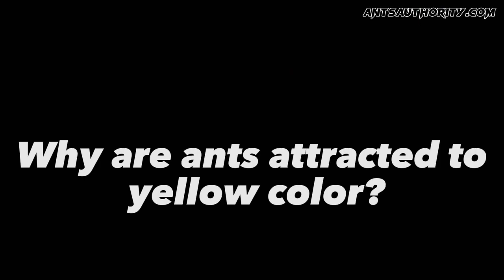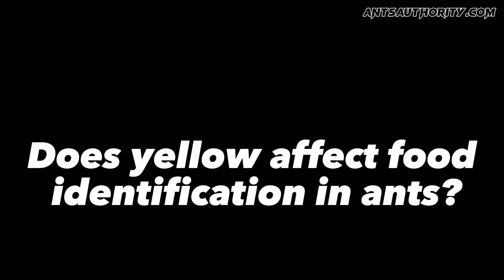Why Are Ants Attracted To Yellow Color?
Ants like yellow because it's bright and stands out from the background. They connect yellow with sweet foods like fruits and honeydew, so some ant baits are made yellow to attract them.

In this video, we will discuss:
Are Ants Attracted To Yellow
Does yellow affect food identification in ants
What color are ants attracted to